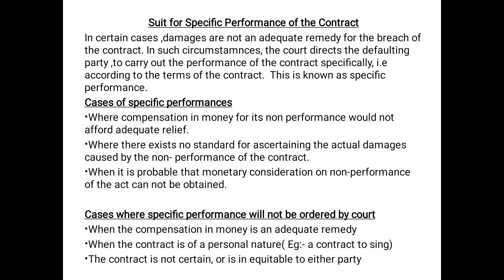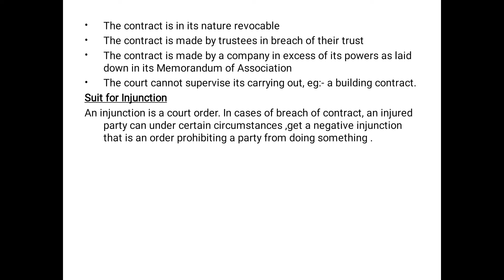Suit for the specific performance of the contract.(Breach of contract& remedies)Bus. Regulations BBA